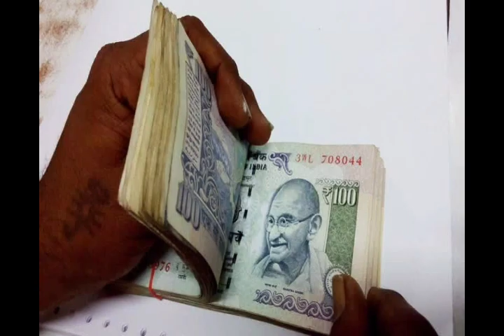நாளை முதல் இந்தியாவில் இந்த ரூபாய் நோட்டுகள் செல்லாது என மொடி அறிவிப்பு! | Today News | Tamilisam